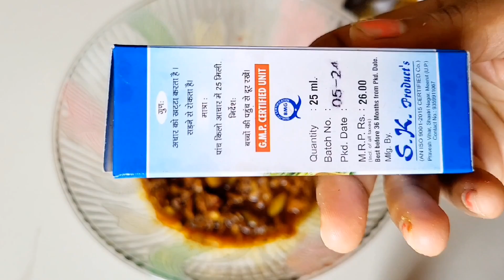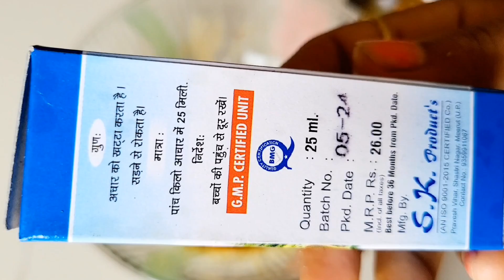बिना धूप के अचार ठीक करें|Fafund lage achar kaise theek karen||Achar Kada Ho Gaya Hai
Bhojpuri recipe,Khana banane ki recipe,

नमस्कार दोस्तों आप सबका मेरे Bhojpuri sakhi recipe चॅनल में बहुत-बहुत  स्वागत है। यहां पर आपको सभी रेसिपी की जानकारी अपनी सरल भाषा भोजपुरी में मिल जाएगी।

I am from a small village in UP. I am a housewife.
   I have made a small effort to explain my whole Indian food in Bhojpuri language. And I hope you guys will also like my Bhojpuri language.
     All the content in this channel is made by me Usha (Bhojpuri Sakhi )before using any my content or my photo kindly first take permission.
Bhojpuri Recipe||
Khana Banane Ki Recipe||
Khana Banane Ki Recipe Bhojpuri Ke||
All Recipe In Bhojpuri||
Sabhi Recipe Ki Jankari Bhojpuri Bhasha Me||
All Recipe In Bhojpuri Language||
Bhojpuri Sakhi Recipe||
Recipe Bhojpuri Bhasha Me||
Khana Banane Ki Vidhi Bhojpuri Me||
Bhojpuri Vyanjan||
भोजपुरी व्यंजन||
Bhojpuri Dishes||